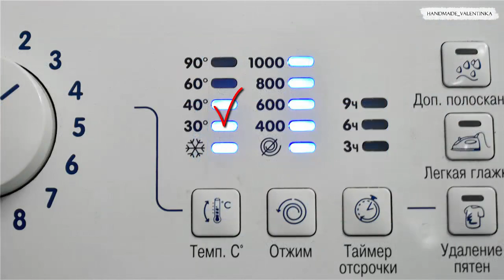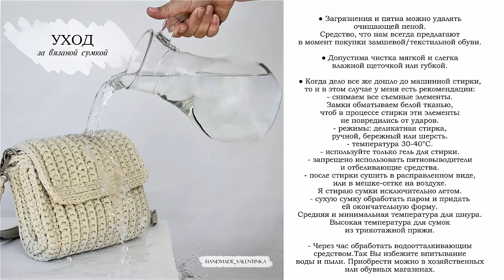ТЕСТ-ДРАЙВ шнура CARAMEL | Уход за вязаными сумками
МАТЕРИАЛЫ ДЛЯ ВАШЕГО ВЯЗАНИЯ МОЖНО ПРИОБРЕСТИ:
● На сайте производителя пряжа-центр :

s19674

Поделитесь своей работой в инстаграм, указав хэштег
или присылайте в личные сообщения🌷